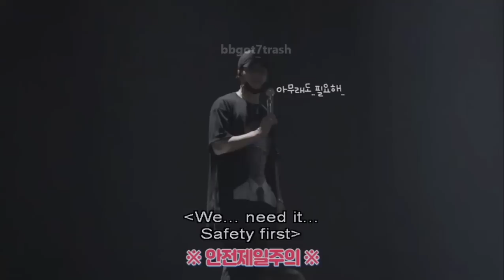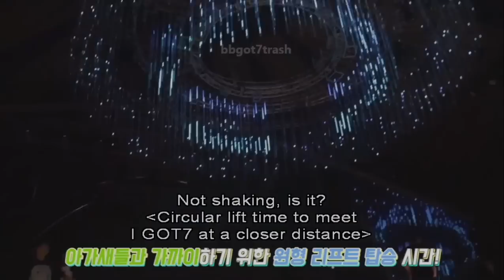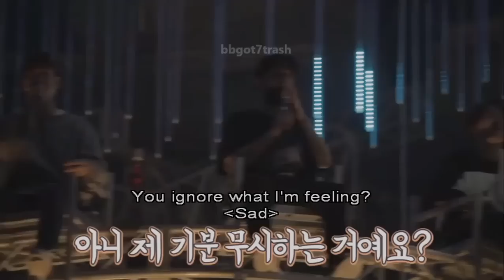[ENG SUB] GOT7 EOY DVD - Rehearsal Behind Film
Please don't remove my watermark. The English subs aren't mine. These are official english subs from the DVD itself.